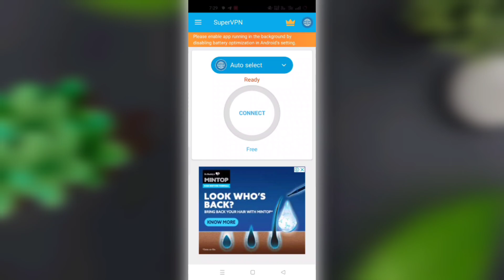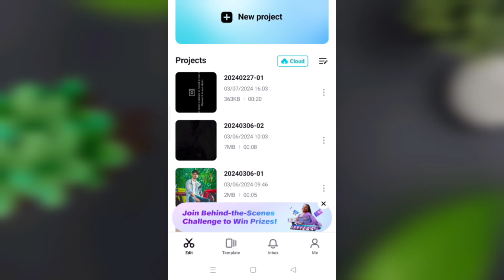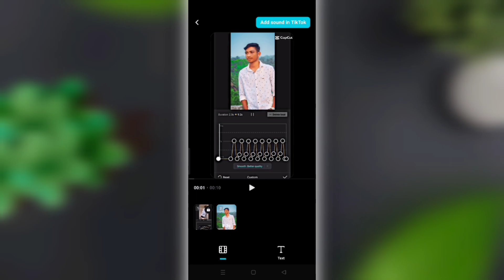Paapi Song Reels Editing Capcut | Capcut Video Editing | Capcut Template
YOUR QUERIES.